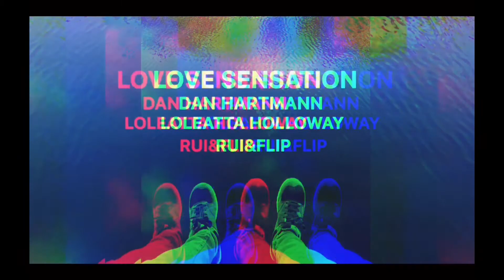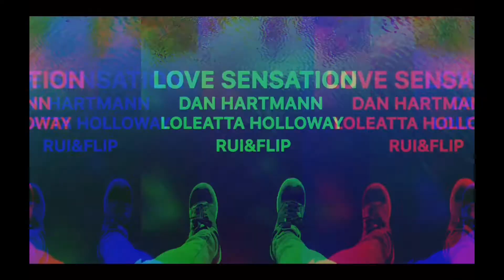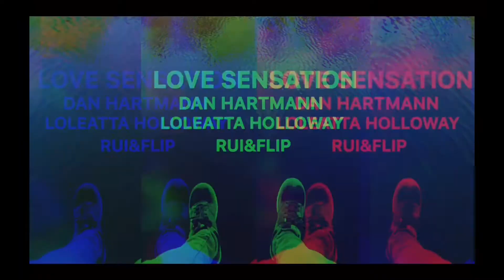LOVE SENSATION - DAN HARTMANN, LOLEATTA HOLLOWAY, RUI&FLIP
‪Track made on 1st JUL 2020‬